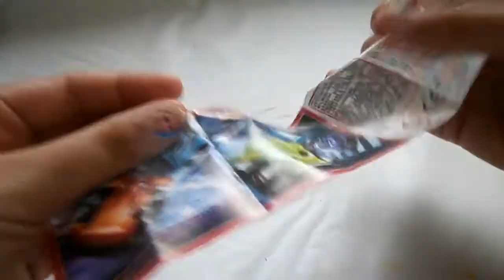Super Surprise Dinasaur egg /Chocolata egg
Super  Surprise Dinasaur egg et  /Chocolata egg